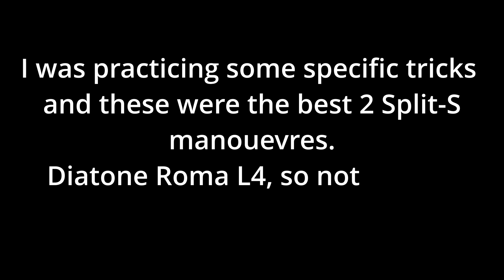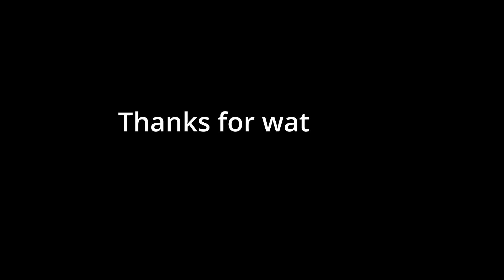More Acro Practice (Split S)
I was doing some Split S practice with the Diatone (which is NOT a freestyle quad) and managed 2 which I was happy to show, the second one is the better of the two.
I also got some low level practice in with the Eachine Nano L3. This is a little more challenging because the 2 x 18650 cells do not have much punch, so there is no fast manoeuvring available. Tends to concentrate the mind on lining up accurately well out (most of the time).